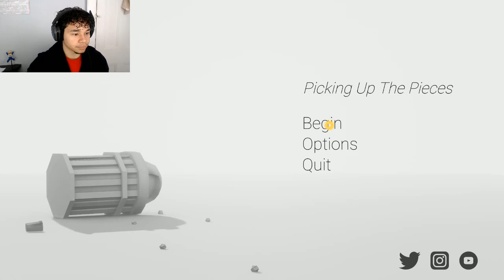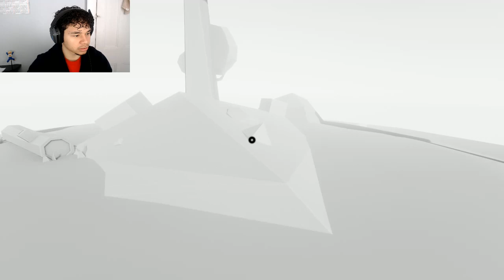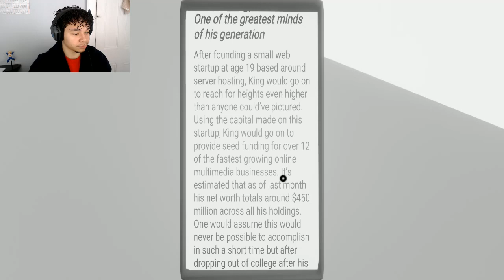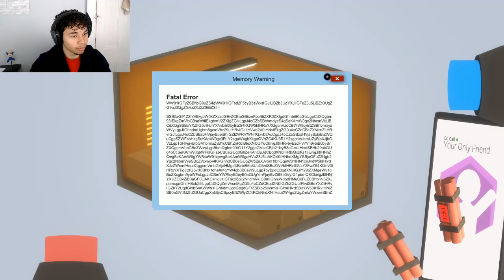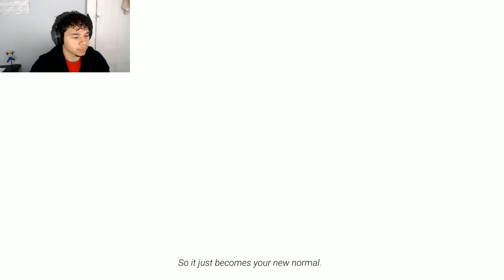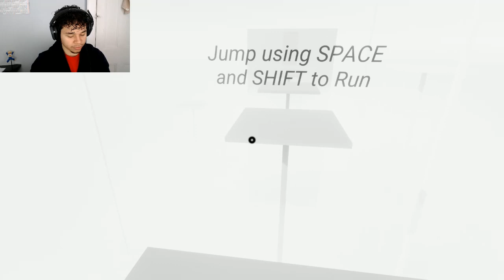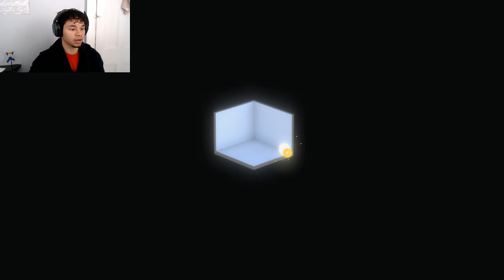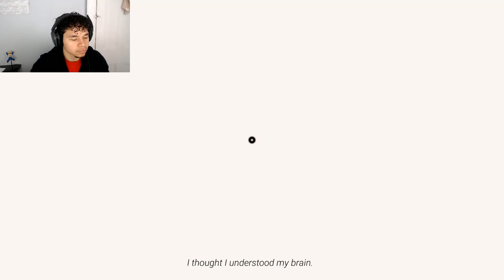LexPlay/ Picking Up The Pieces/ JUST IN MY THOUGHTS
You can think that you understand your brain but we don't really grasp what or why thoughts comes to be as they do and this game is an experiment about digging through thoughts and striving to feel good and happy even when your alone.

Adios!